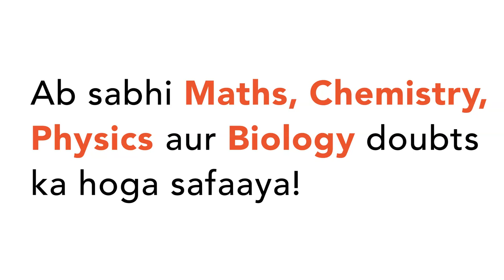A choke coil is connected to an AC source. Some power is dissipated in coil. Now a capacitor is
A choke coil is connected to an AC source. Some power is dissipated in coil. Now a capacitor is connected in series with the coil and source is same, then average power dissipated in the circuit does not changes. If ratio of inductive reactance of coil and capacitive reactance of capacitor is` 1/x` then find x